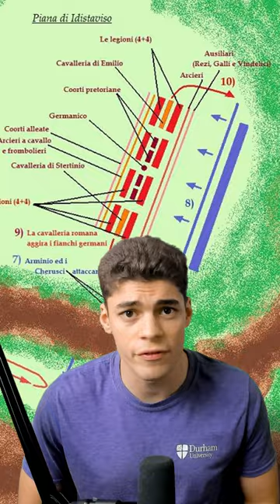The Most DRAMATIC SHOWDOWN NOONE HAS HEARD OF